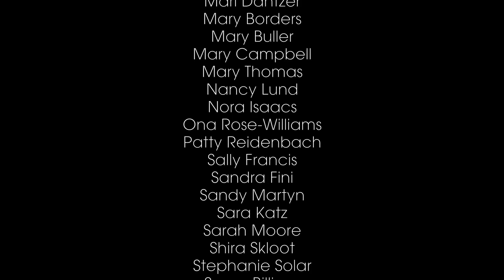BWCC 2017 Spring Concert: encore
The last song of BWCC 2017 Spring Concert performed by the Berkeley Women’s Community Chorus under direction of Debra Golata. The performance took place on Sunday, 2017 April 30 at Montclair Presbyterian Church in Oakland, CA.
=== following is copied from the program ===
ACKNOWLEDGEMENTS (from Debra Golata)
Heartfelt gratitude to our generous donors, many from within the chorus, making this concert possible.
We are indebted to the Karl and Alice Ruppenthal Foundation for the Arts.
Thank you to Bill & Helene Whitson, John Penberthy, Noel Moritz and Montclair Presbyterian
Church, and to Rev. Michael Burch and the Northbrae Community Church community for their facilities, expertise, and support.
Many thanks to the Berkeley Community Chorus and Orchestra for their continued support: to Ming Luke, BCCO president Christian Fritze, Linda Berti (our gracious bookkeeper), Gabriela Crane, and to the BCCO Board. The BCCO members' interest and enthusiasm are always encouraging and heartening.
Deep thanks to Janice Bradley, Arianna Comyns, Mary Foley, Nicola Gruen, Jaime Reyes, Sonia Reyes, Barbara Swarzenski, Jacqueline Andersen, and inspirational friends and family, and to Jon Harris.
I am sure there are many more to thank – past and present.
I particularly wish to acknowledge and thank the members of BWCC – for their dedication, courage, musicianship and hard work (especially the rhythms). I honor YOU.

The women's chorus was formed under the auspices of Berkeley Community Chorus and Orchestra. The repertoire is classically based but also includes selections from world music and jazz standards. Like BCCO, it is a non-auditioned chorus.